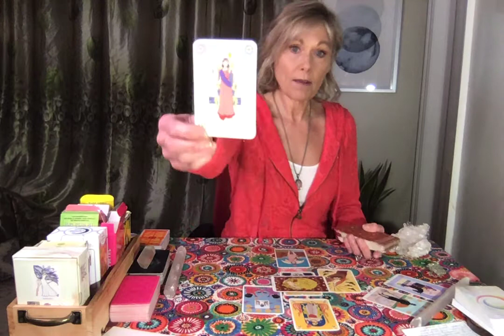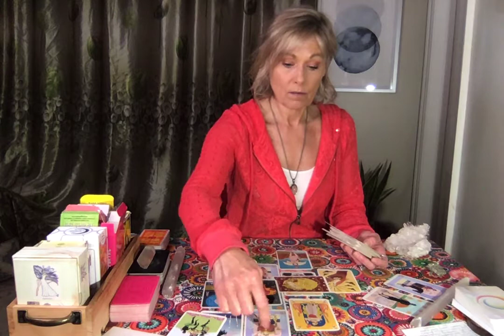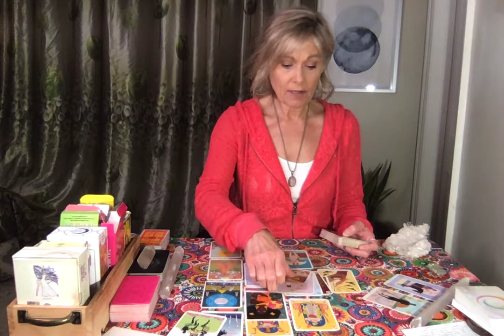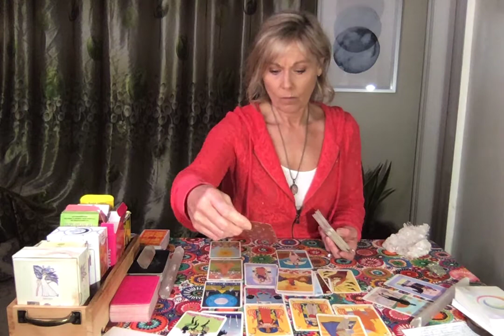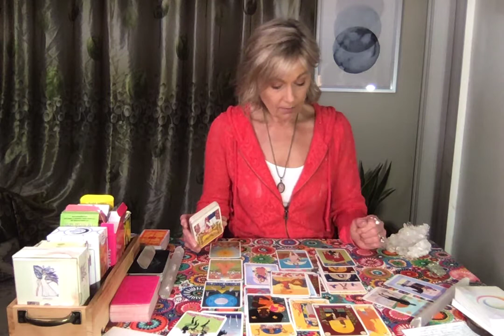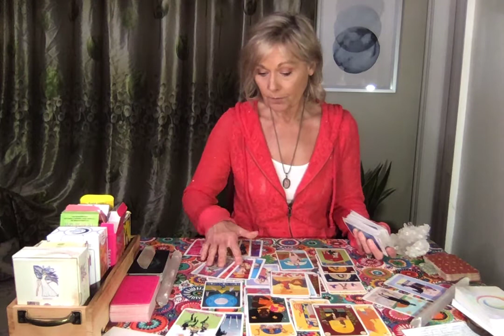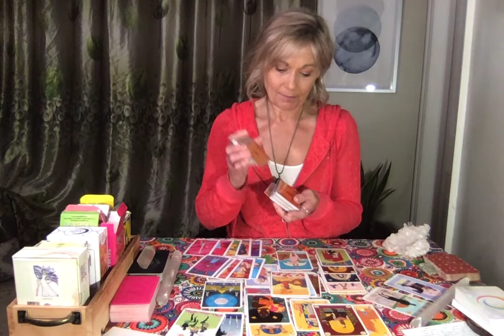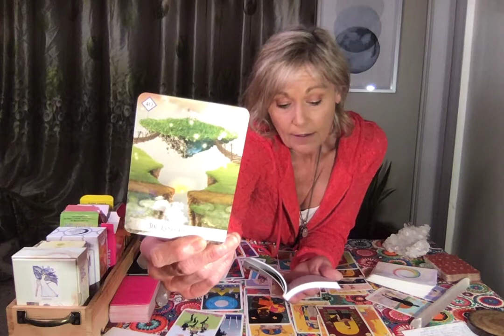Cancer "It's Really Up to You!" Timeless, Posted April 13, 2021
Extended video’s dive deeper into the general message. Often times new information or vital information is revealed for the viewer.

Pendant: “Rose Quartz, Works with the heart chakra. Rose quartz element is air. Rose quartz dissolves built up walls of self-protection and fear. Evolves the feminine qualities buried beneath perfectionism exposing vulnerability, sensitivity and compassion to wear in your energy field with openness and confidence. A heart crystal that expands emanating unconditional love to the whole body emerging the beauty and wonder of love in your life.